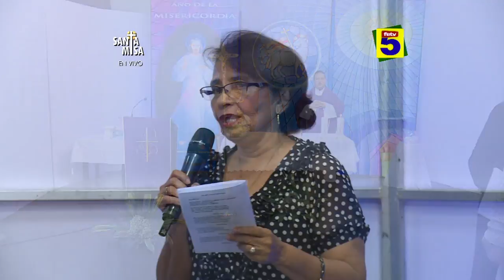FETV SANTA MISA 18 DE MARZO DE 2016